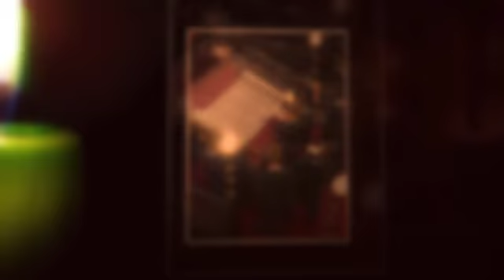Y5B Jewish museum